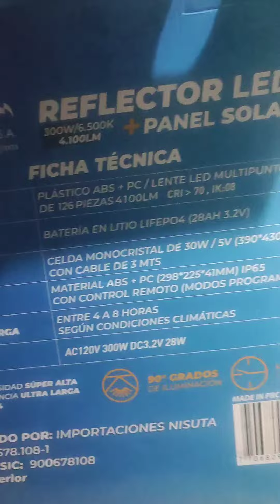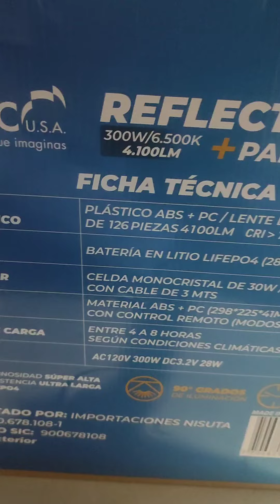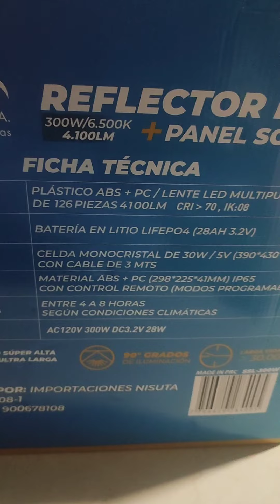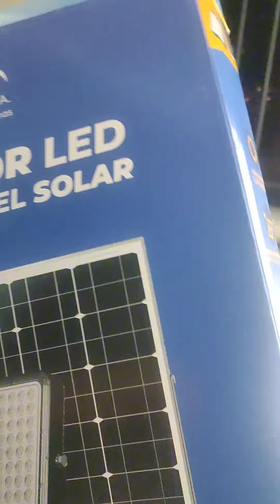esta es una lámpara solar con luz led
Esta es una lámpara solar con luz led aquí le hace el paso el paso a paso el instructivo el modo de uso muy fácil de usar para aquellas personas que lo quieren para la casa al apartamento la finca el hogar y quieren luz que sea solar y ahorradora